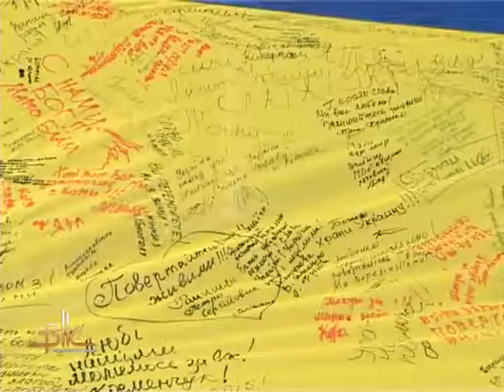Прапор єдності волонтерів, подорожуючи Україною, дістався Бердичева